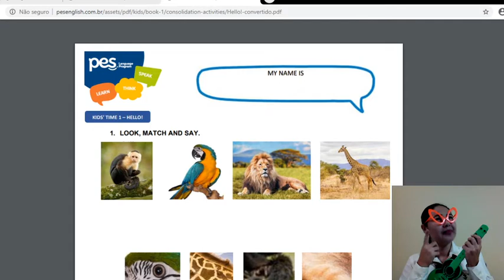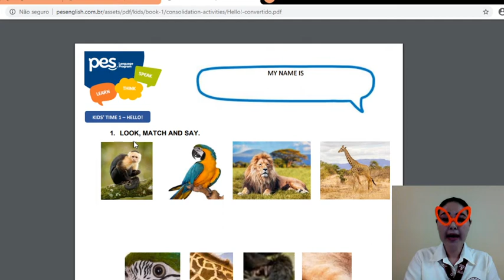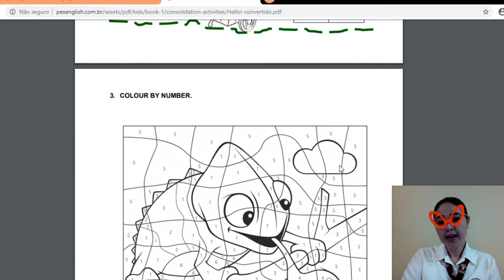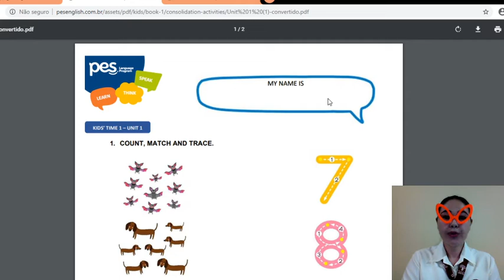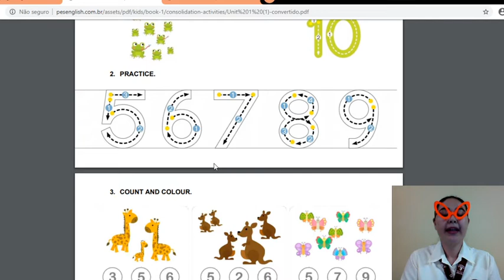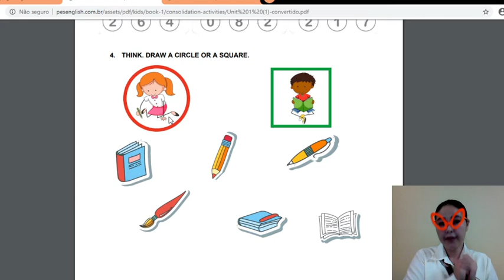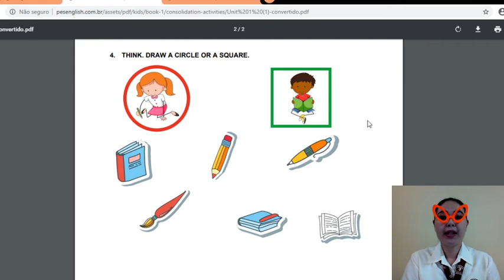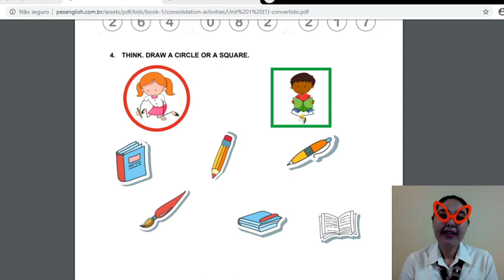INGLÊS - 1º ANO FUND - ATIVIDADE AVALIATIVA - GILIANA